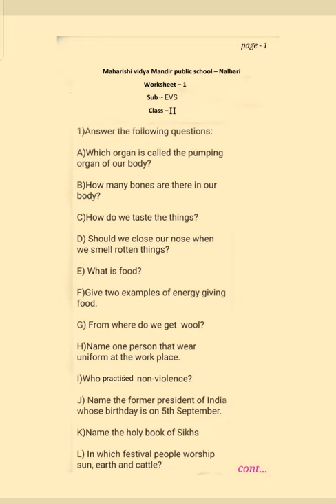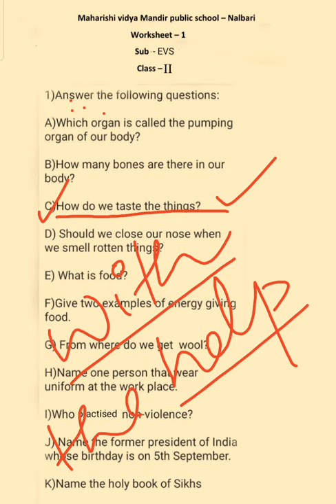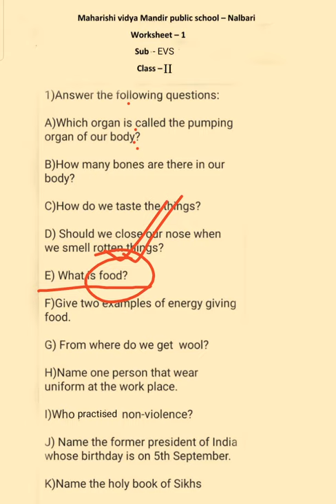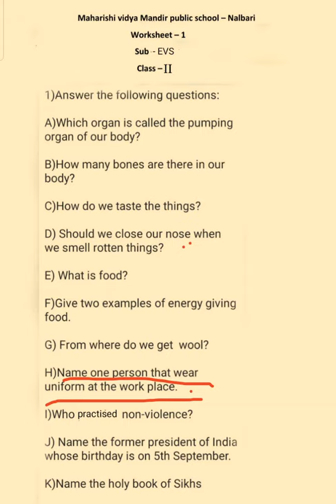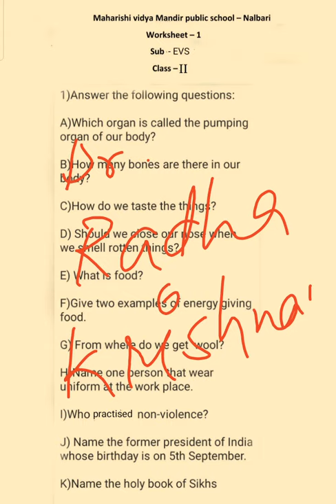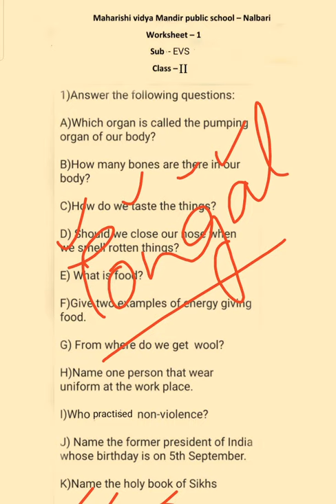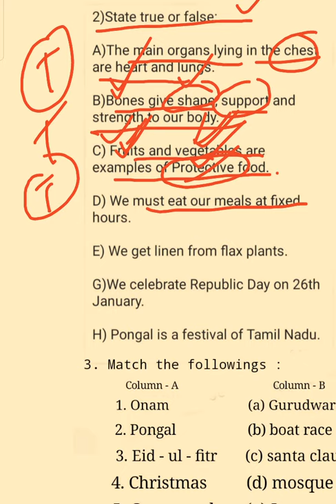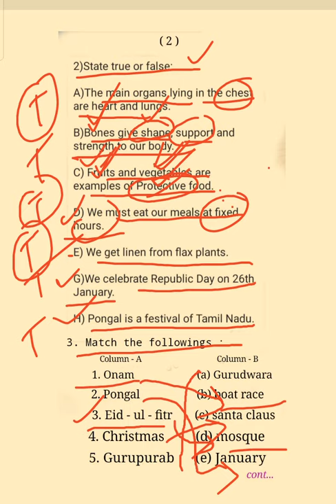Worksheet Discussion..class 2(..EVS)